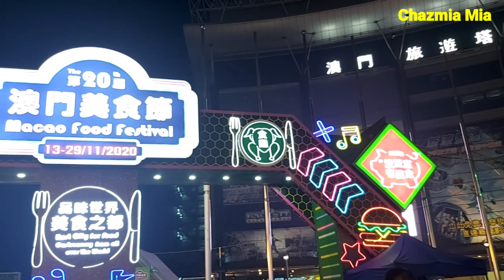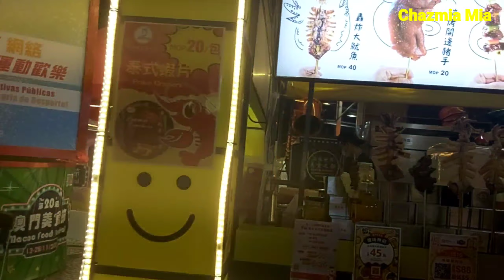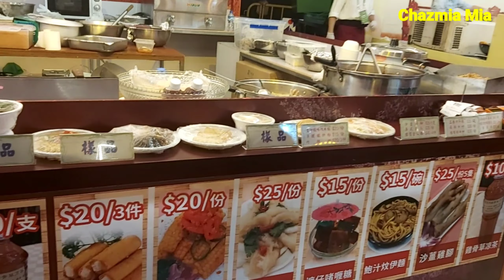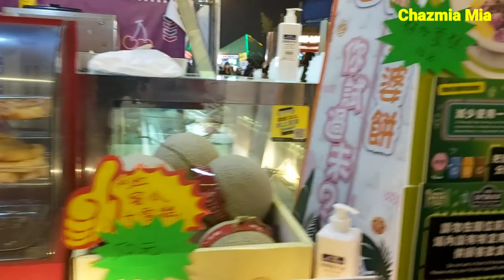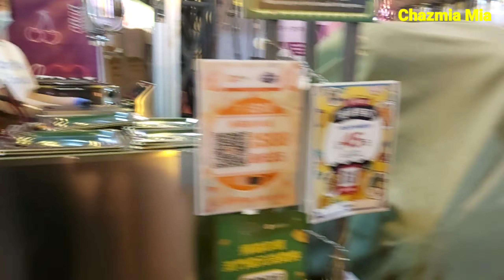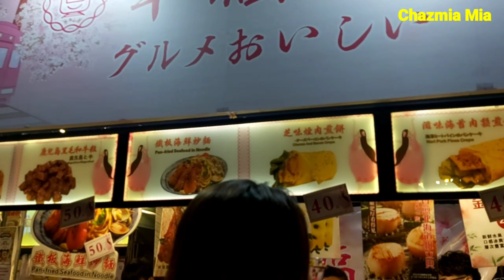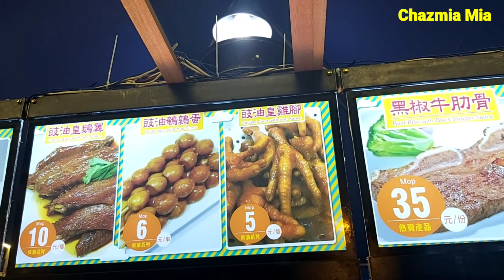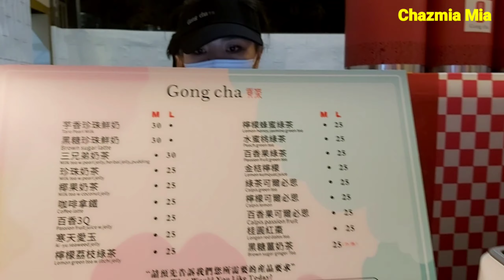Macao Food Festival 2020 || Review Aneka Jajanan China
Macao Food Festival 2020
di Sai Van Lake
Tanggal 13 - 29 November 2020